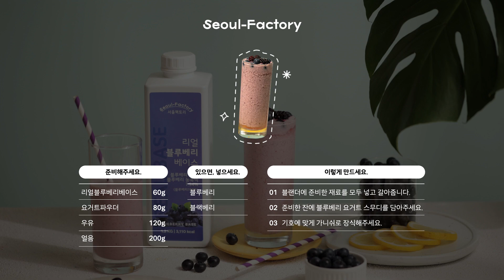[블루베리요거트스무디] 실패 없는 맛없없 조합 블루베리 요거트 스무디 레시피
[서울팩토리 블루베리 요거트 스무디 레시피]

* 재료
리얼블루베리베이스 60g
요거트파우더 80g
우유 120g
얼음 200g
블루베리, 블랙베리

* 레시피
1. 블랜더에 얼음 200g, 우유 120g, 요거트파우더 80g, 리얼블루베리베이스 60g을 넣고 갈아줍니다.
2. 준비한 잔에 블루베리 요거트 스무디를 담아주세요.
3. 블루베리, 블랙베리를 올려 완성해주세요.